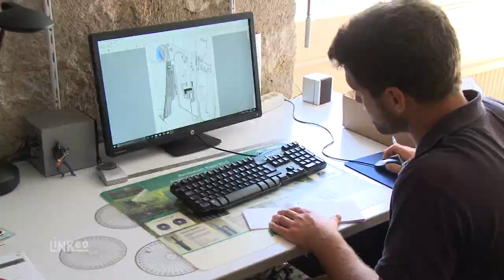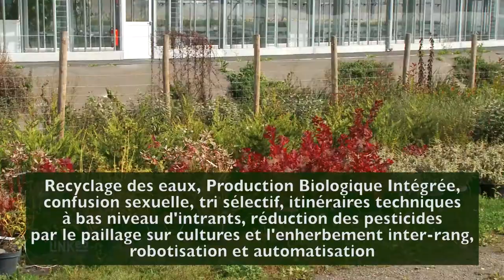Création, entretien d'espace vers, Courtier en plantes de pépinière : ALT CORPORATION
Bonjour et bienvenue dans cet écrin de verdure en zone périurbaine de l'ouest parisien à Saint Germain en Laye. Nous vous accueillons toute l’année, professionnels et particuliers pour la vente en direct mais ce n’est pas tout… La société ALT Corporation propose ses services de conception, d'aménagement et d’entretien d’espace vert.

Ce sont 10 techniciens de terrain, 20 enseignants techniques et 500 apprenants en formations agricole, horticole et du paysage qui travaillent ensemble pour répondre à vos attentes.

L'exploitation horticole est tournée vers et pour une pédagogie proactive, de la production jusqu'à la commercialisation : favoriser l'apprentissage par la pratique de terrain au quotidien.

Toute la production est raisonnée et respectueuse de l’environnement

La société ALT Corporation est en étroite collaboration avec l'exploitation horticole et l'atelier paysager afin de répondre au mieux aux besoins des particuliers recherchant un service tout compris à la carte. Alors n’hésitez pas à passer nous voir, à bientôt.